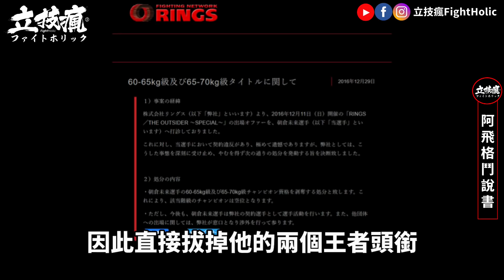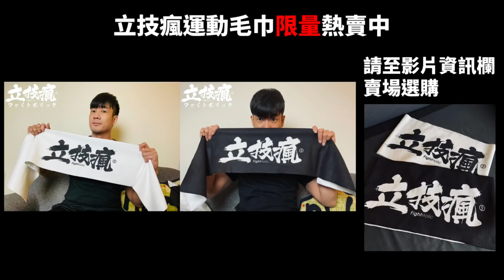《立技瘋阿飛格鬥說書-朝倉未來EP.3》稱霸暗黑格鬥界 最火雙冠王卻遭背刺?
《立技瘋阿飛格鬥說書》
連載不富奸
路上傳說-朝倉未來
第三集故事登場
朝倉未來成為了65-70公斤王者之後
馬上鎖定下一個量級的王座
他能夠成為二階級制霸王者?
如日中天的朝倉未來
又是怎麼跟OUTSIDER交惡?
所有秘辛都在本集告訴你

最新最快選手、賽事情報
FB、IG搜尋🔍立技瘋fightholic